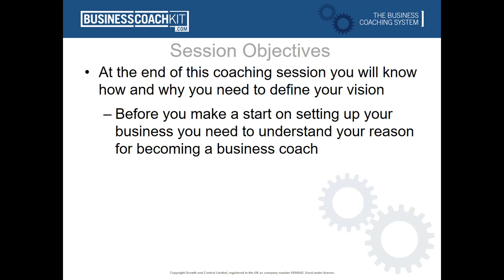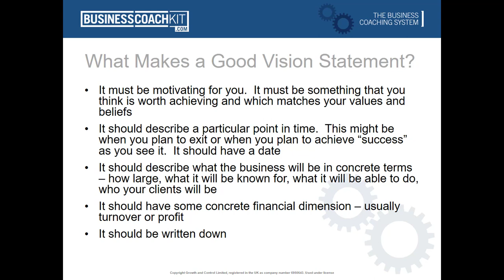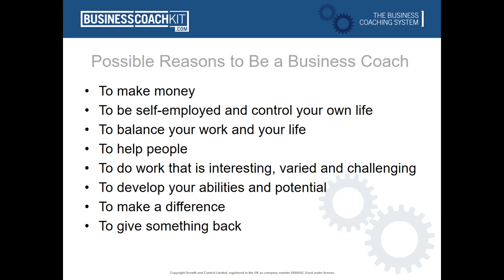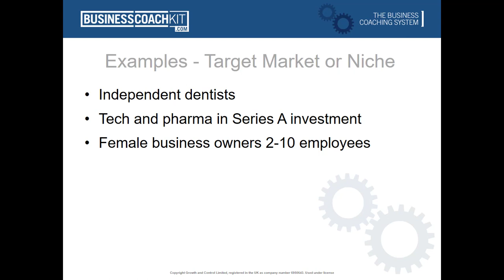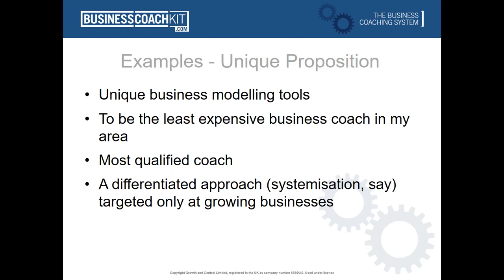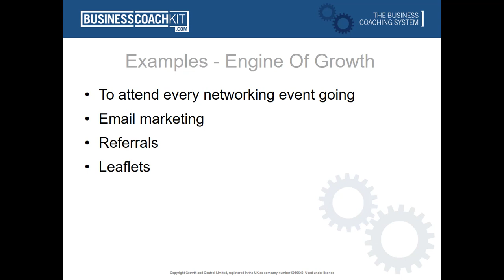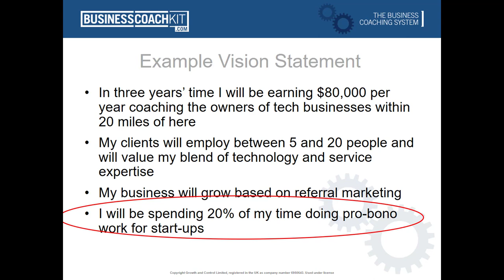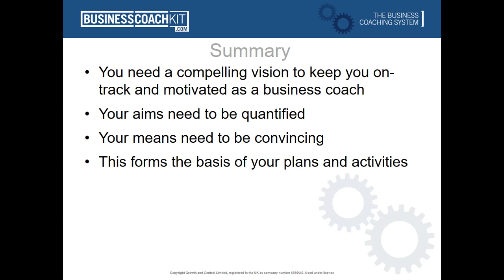Business coaching training - Your Coaching Vision